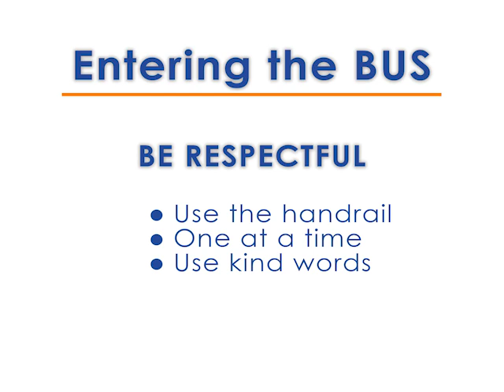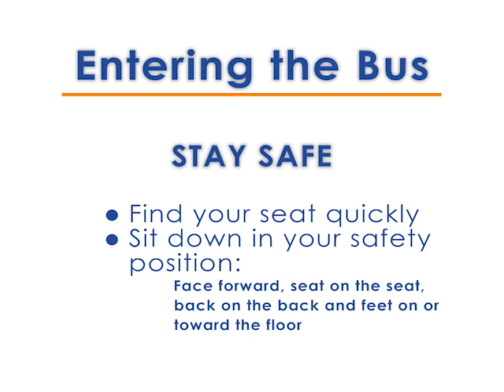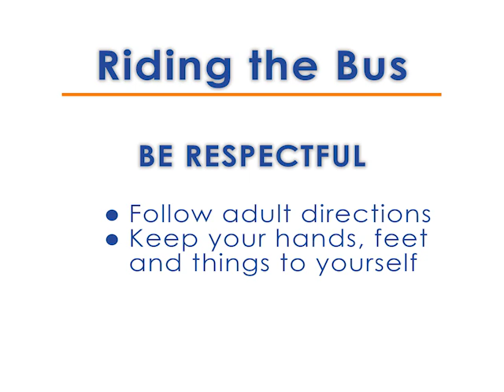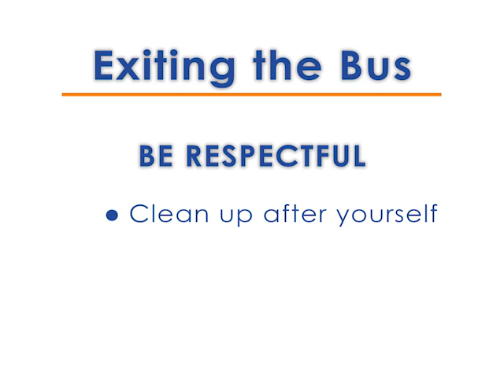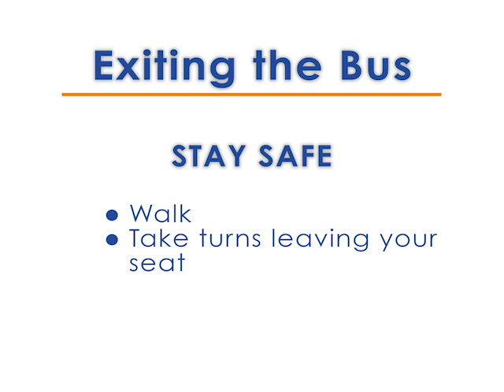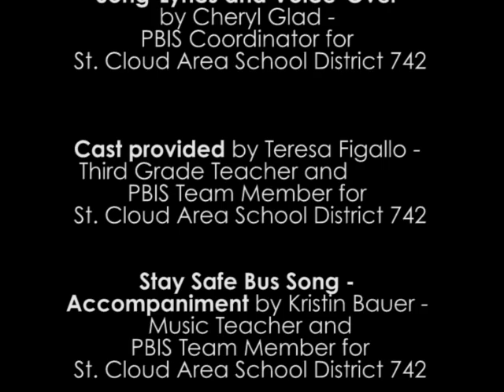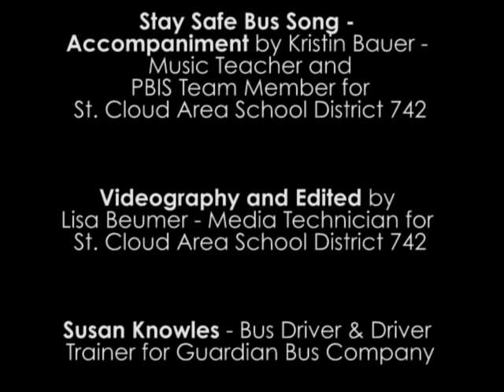Booster Lesson Video